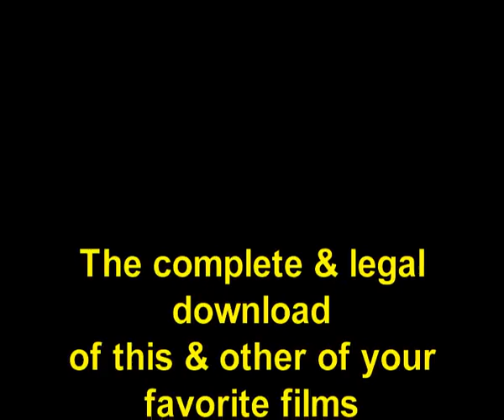SHOWBIZ - VARIETE INTERNATIONAL 20 : Jan Harrington .....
SHOWBIZ that means comedy, music, acrobatics, magic. It means movements, laughter, dreams, sensations.

In 20 parts this serie takes the viewer in the colourful world of SHOWBIZ:

Yesterday`s stars meet those of today like Grock, Charlie Rivel Clark Brothers, Rosita Serrano, Michael Jackson Look-a-like, Liza Minelli Look-a-like, Kessler Twins, Angela Laurier...